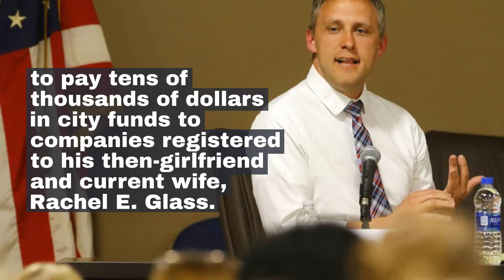Sentencing delayed, change in plea sought in former Portage official's criminal case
Sentencing has been delayed a second time for former Portage Clerk-Treasurer and Democratic mayoral candidate Chris Stidham, who pleaded guilty in November to misusing his position in 2015 and 2016 to pay tens of thousands of dollars in city funds to companies registered to his then-girlfriend and current wife, Rachel E. Glass.